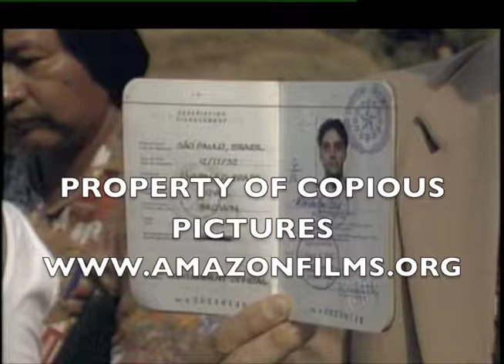"AMAZON JOURNAL" DOCUMENTARY 3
"Amazon Journal" is a documentary chronicling social conflicts and environmental devastation in the Brazilian Amazon from 1987 to 1995, an unprecedented period of contact between isolated indigenous societies and an array of Western European interlopers including gold miners, loggers, missionaries, hired assassins, environmentalists, rock stars, and journalists. The companion book "Amazon Journal: Dispatches from a Vanishing Frontier" was a New York Times "Notable Book of the Year." To learn more about this film and other documentaries we produced during this era, please